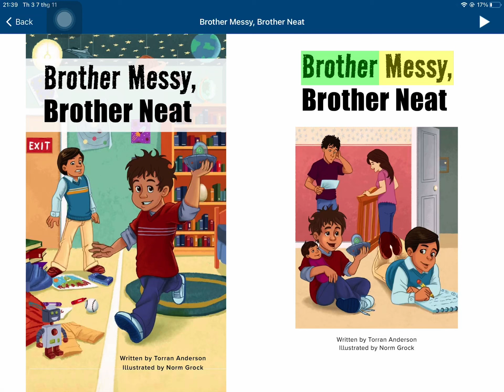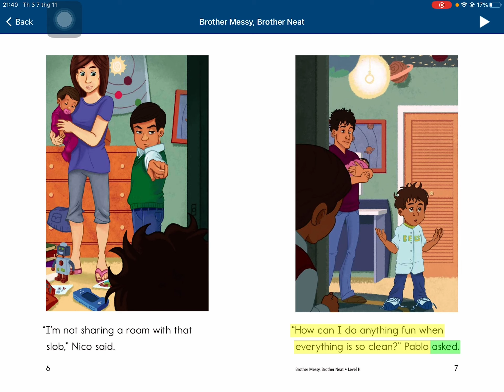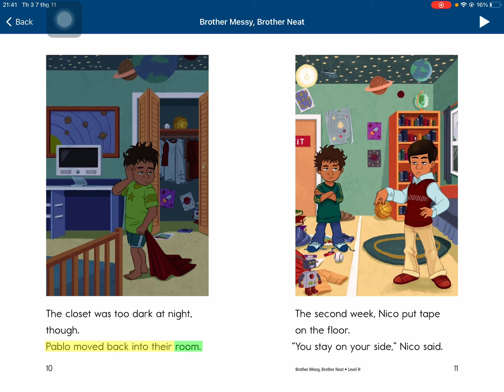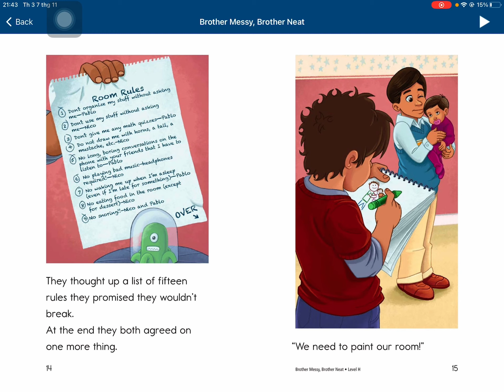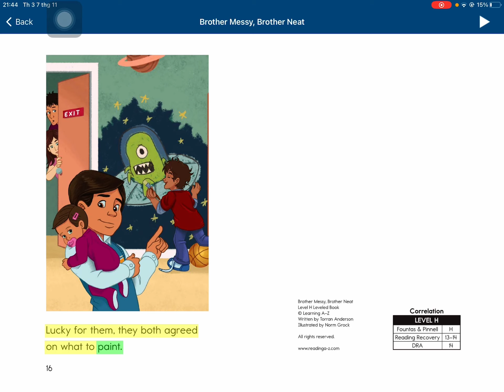Brother Messy, brother Neat - Thanh Lam